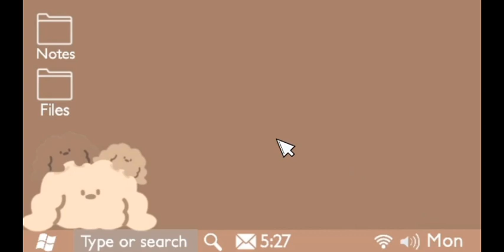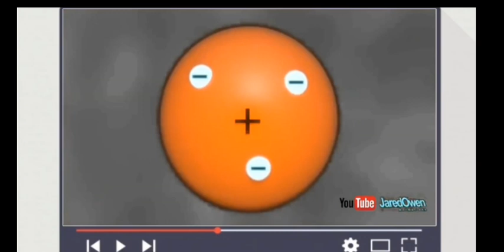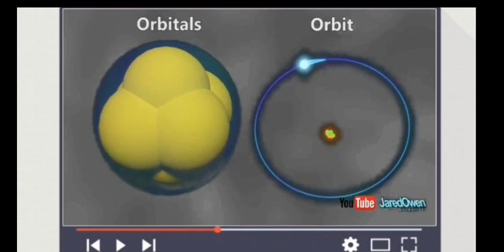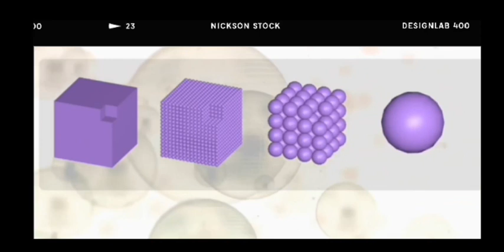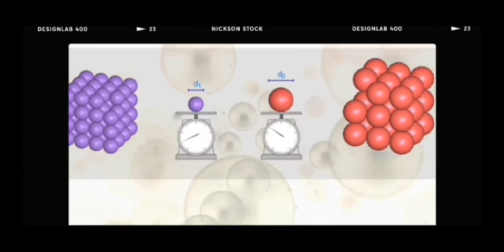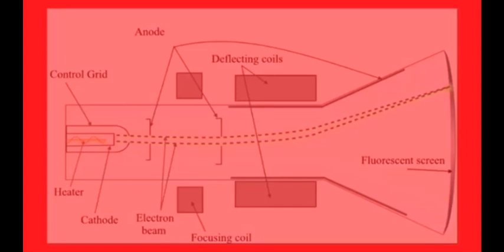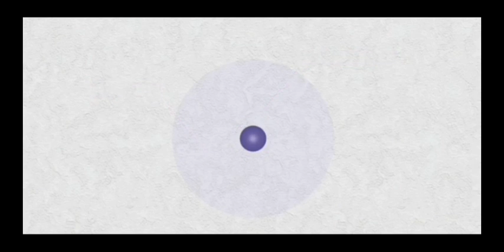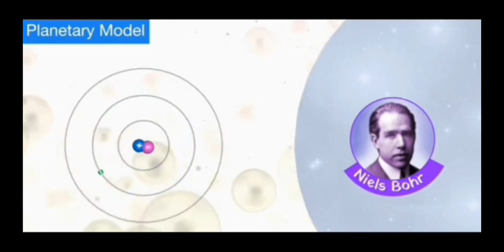PERKEMBANGAN MODEL ATOM -KELAS X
Hallo, selamat datang di Pembelajaran Kimia🖐️

Pada video kali ini, kita akan belajar bersama-sama materi Perkembangan Model Atom.

Selamat menonton. Terima kasih. See youuu🖐️🖐️